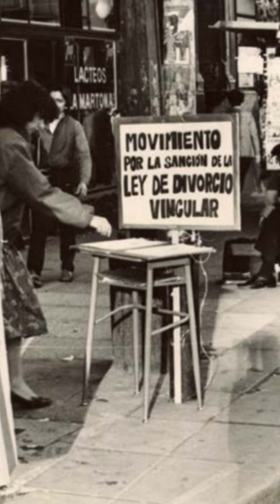Día Nacional de los Derechos Políticos de las Mujeres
75 años de la promulgación de la Ley de voto femenino.

El 23 de septiembre se conmemora el Día Nacional de los Derechos Políticos de las Mujeres, en homenaje a la promulgación de la Ley 13.010 en 1947, que consagró el sufragio femenino en la Argentina.

Fue resultado de las luchas que el movimiento de mujeres y, especialmente las sufragistas Julieta Lanteri, Elvira Rawson, Cecilia Grierson y Alicia Moreau, habían iniciado luego de la sanción de la Ley Sáenz Peña (1912) que establecía el voto secreto y obligatorio sólo para los hombres mayores de 18 años. Eva Perón materializó aquella histórica demanda, y las mujeres votaron por primera vez en la Argentina en las elecciones presidenciales de 1951.